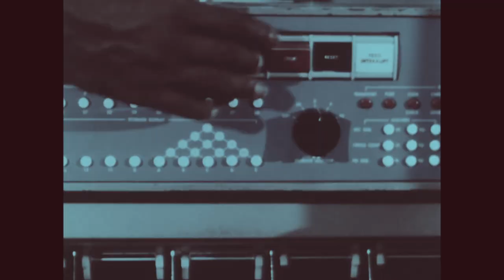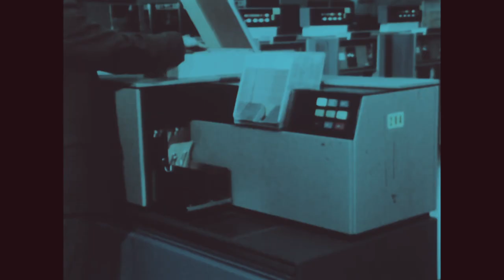The Kiss That Took A Trip - Love + algebra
Music video for the song "Love + algebra", extracted from the third album, "Punk Cathedral".